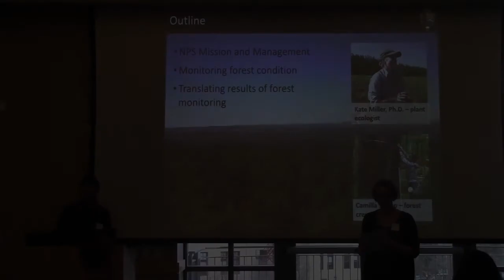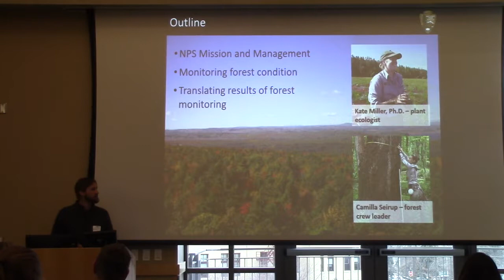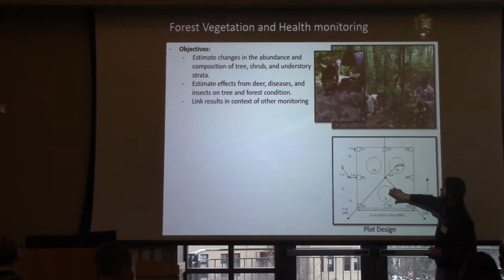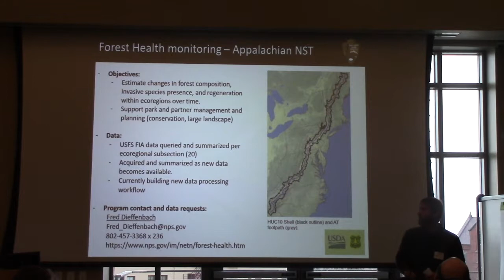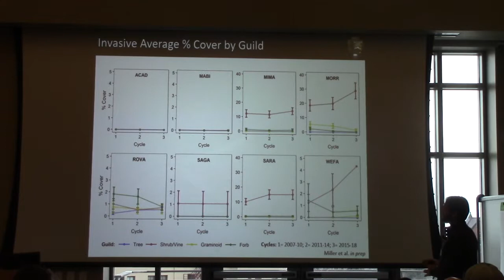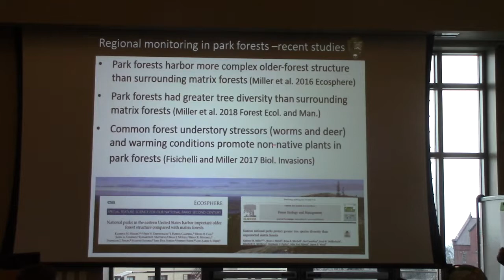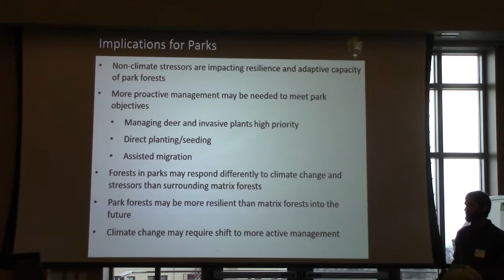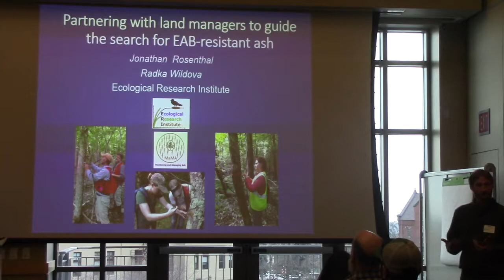Forest health monitoring in northeastern National Parks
Full talk title: Forest health monitoring in northeastern National Parks

Presenter: Aaron Weed